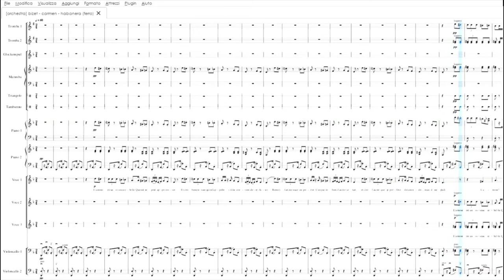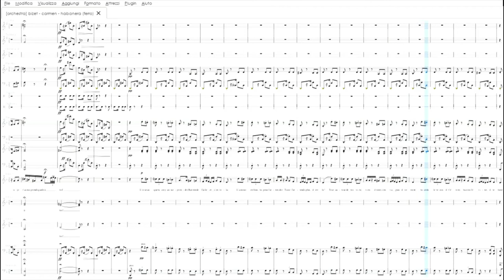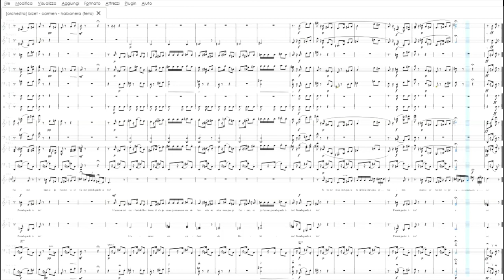Habanera, dalla Carmen di Bizet | partitura gratis per orchestra scolastica